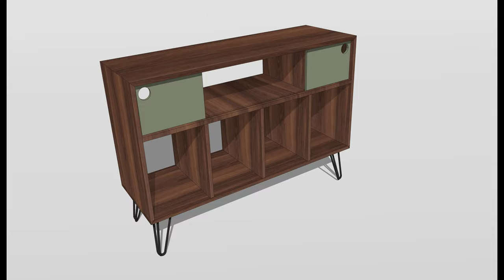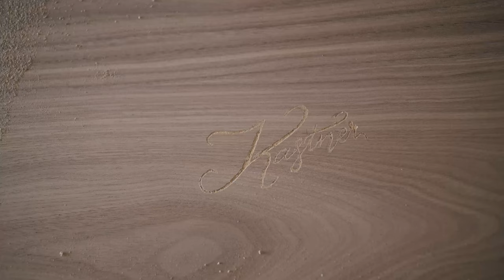Mid-century Modern Record Player Cabinet - DIY Build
This retro record player cabinet which I finished a few months ago was my first ever commissioned piece (which was equal parts exciting, and scary).  Designed this one as a standalone version of the vinyl storage section of my wall unit - as requested by the client.

Built out of a single sheet of 18mm walnut veneered birch plywood (and 12mm birch ply for the sliding doors), and features hardwood splined mitre joint corners, hairpin legs, sliding doors, and dowel joinery.